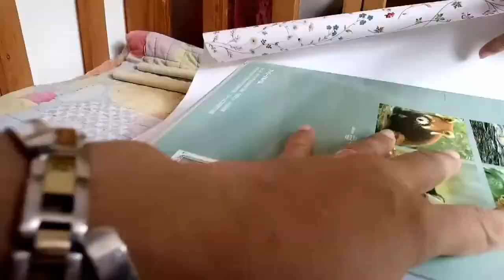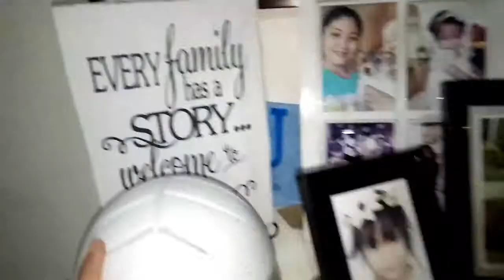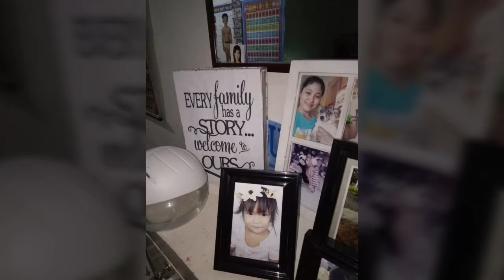DIY/ PHOTO ALBUM MAKEOVER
Masayang buhay!sana magustuhan nyo po ung first diy saamimg channel